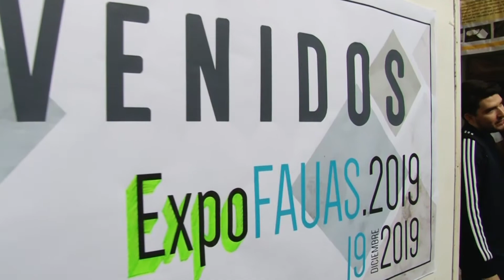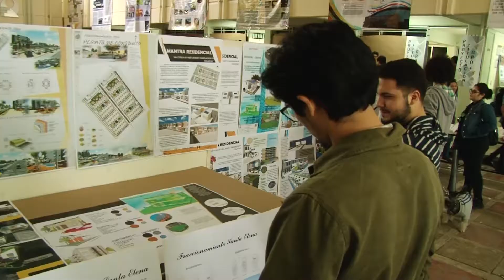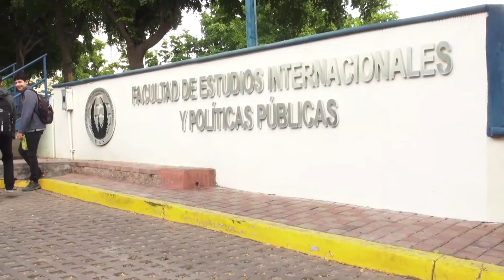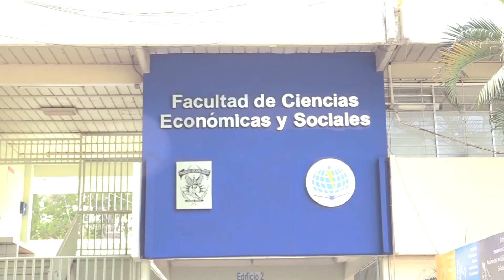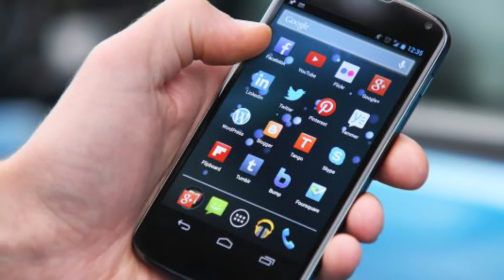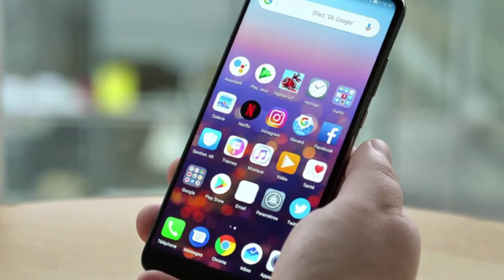Informativo UAS RTV | 6 de Enero de 2020